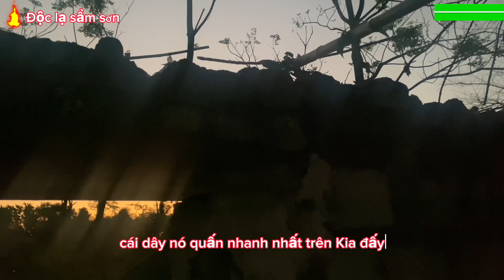Bẫy chim hoét đen,vàng anh,chim hút mật,khuyên,chào mào mà nó lạ lắm/độc lạ sầm sơn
Bẫy chim hoét đen,vàng anh mà nó lạ lắm/độc lạ sầm sơn